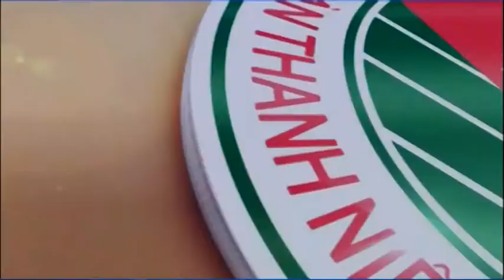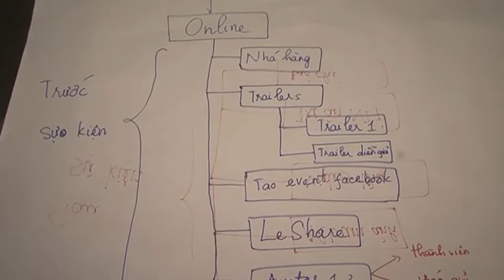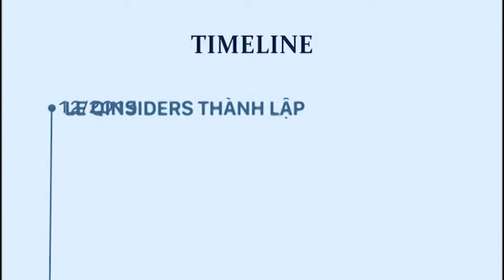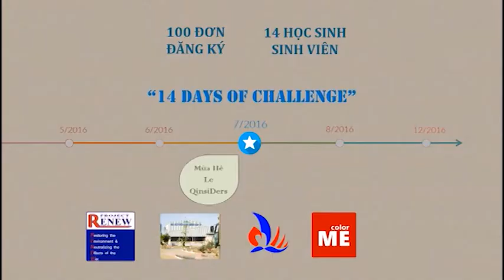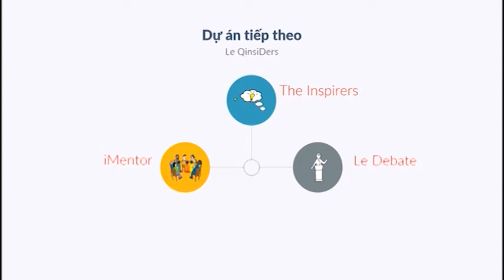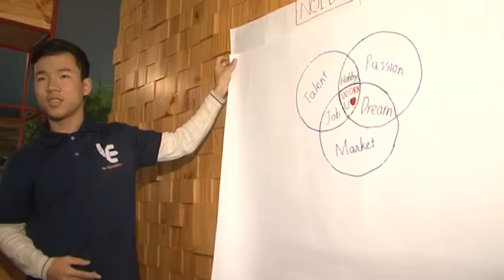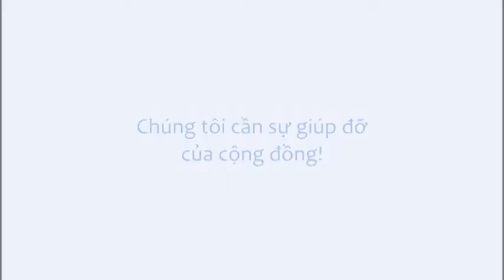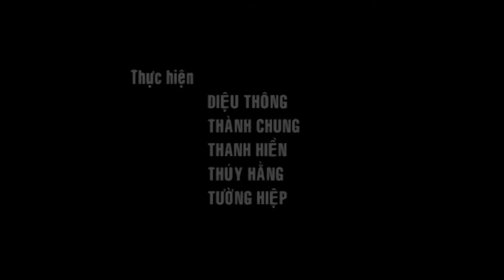[Chuyên mục] Nhịp sống trẻ - số 1